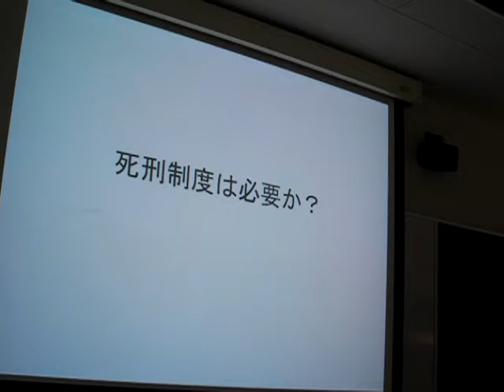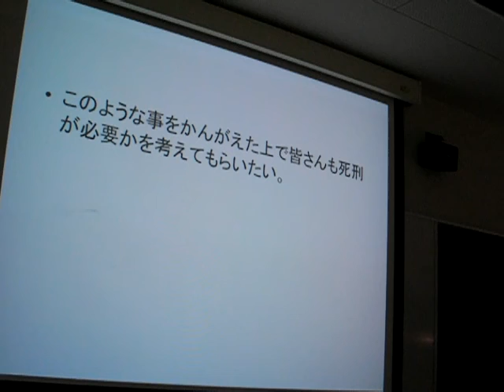Studentsâ Presentation 090106-13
Studentsâ Presentation in Keiwa College, Japan